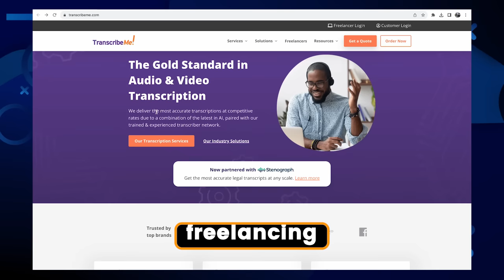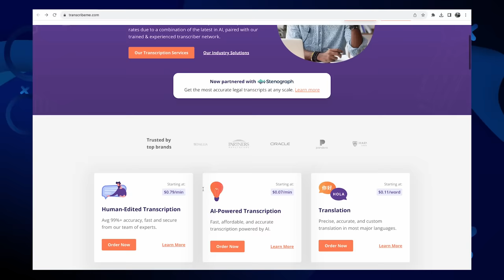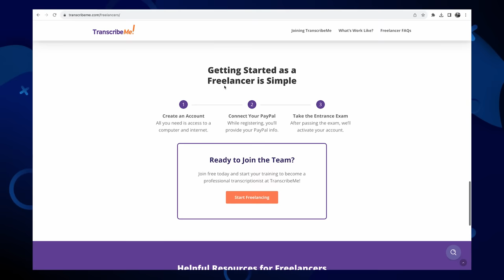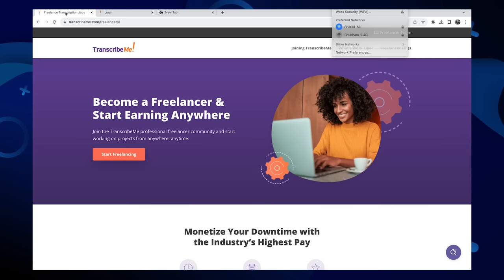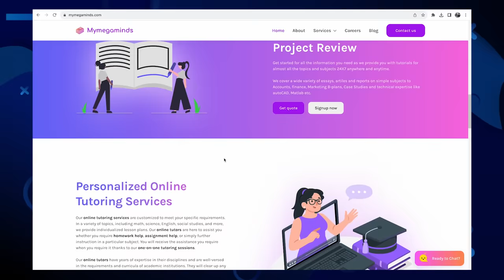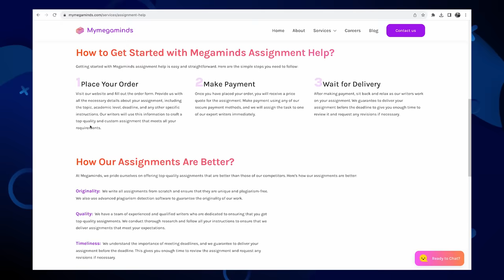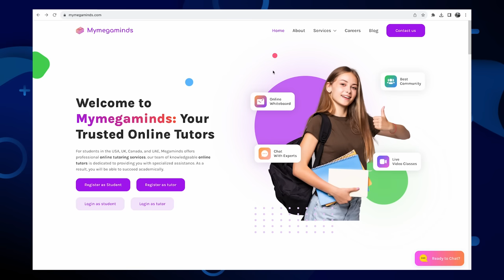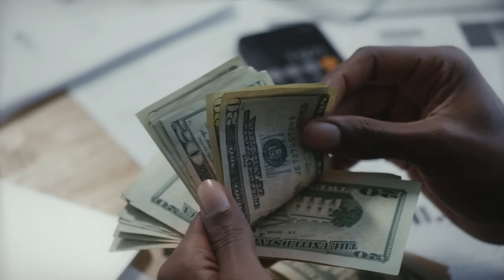Typing Jobs From Home | Typing Work Online Earn Money | Online Typing Jobs At Home